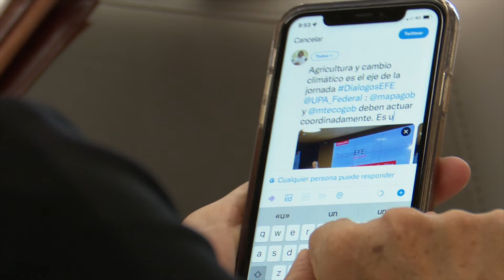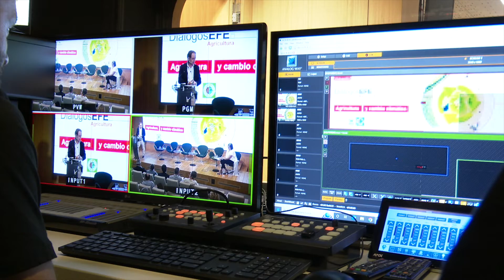Diálogos EFE: Agricultura y cambio climático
UPA ha organizado junta a la agencia EFE una jornada sobre agricultura y cambio climático con el patrocinio de Bayer.

Vídeo: Agencia EFE